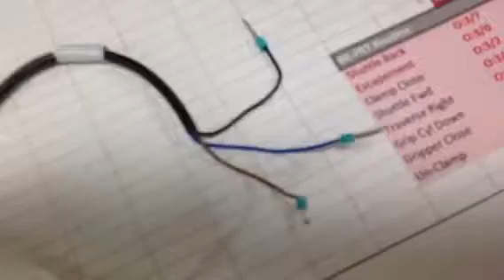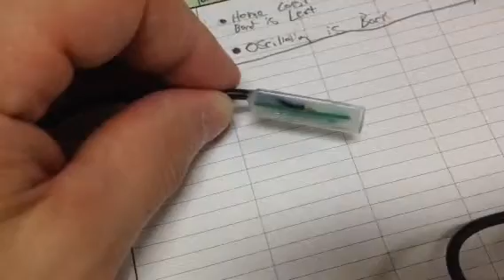Reed switch - wiring short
This is a short video about a region switch for the Telematic actuator that was accidentally wired with a short, (normally closed wire directly to ground or negative)